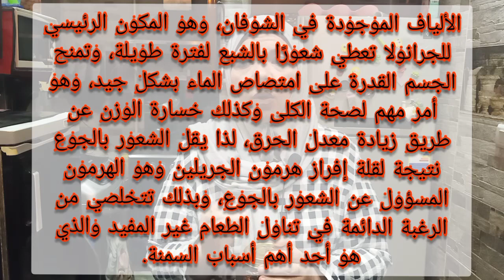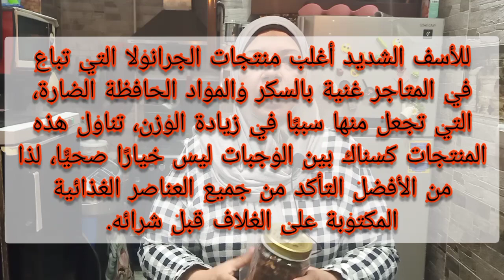جرانولاالشوفان وجبه فطار متكامله مقرمشه ولذيذه😋❤️